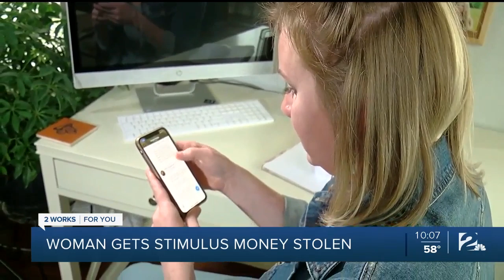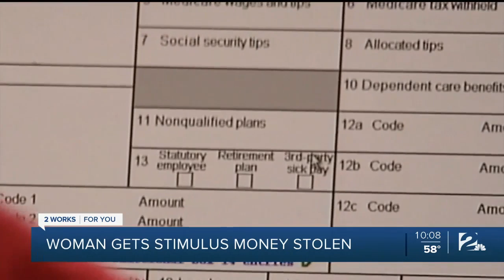Family's stimulus money is stolen